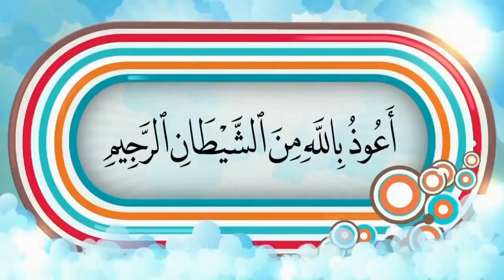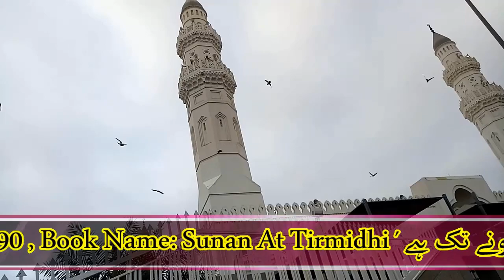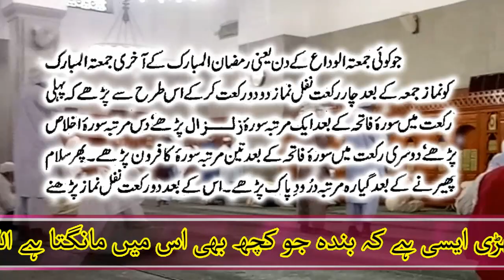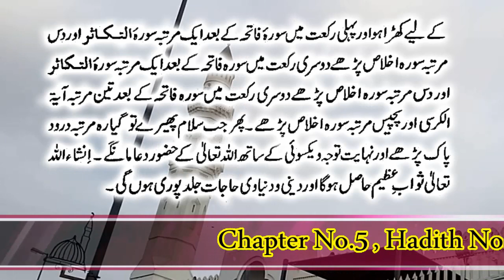Jumma tul wida ka Khas Wazifa | Ye moka hath se mat gawana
Aj ka wazifa Jumma tul Wida ka hai is main 80hazar tak hajat pori hongi $ Rakat nafil hain jo parhny hain

Wazifa Start From 05:55